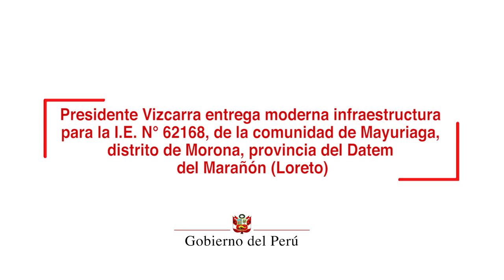Entrega de moderna infraestructura para la IE N° 62168, de la comunidad de Mayuriaga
Durante la visita del presidente Vizcarra al departamento de Loreto, el mandatario entregó una moderna infraestructura para los niveles de inicial y primaria de la institución educativa N.° 62168, de la comunidad de Mayuriaga.

De esta manera, se beneficia a más de 150 estudiantes de los niveles de inicial y primaria, quienes realizarán sus actividades escolares en instalaciones implementadas de acuerdo a las condiciones climatológicas de la zona.

Las obras forman parte del Plan Selva, que busca reducir la brecha de infraestructura educativa y asegurar las condiciones básicas de habitabilidad en los locales escolares de la Amazonía peruana con el propósito de elevar la calidad del aprendizaje en los estudiantes.